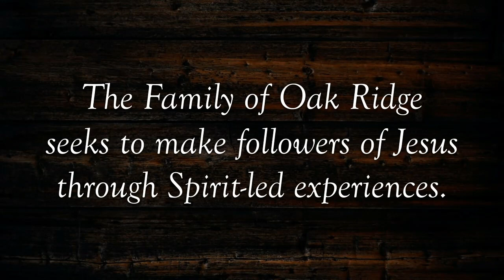60+ Club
Weatherford Senior Center Christmas Lunch Day – Thursday, December 15 needs servers for coffee and donuts in the morning and then lunch. Ron will be calling Bingo. To volunteer text Ron @ or email Jennifer and let her know you are from Oak Ridge and what times you can serve between 8:30 am and 1:00 pm that day.